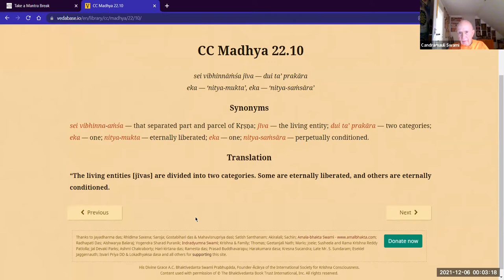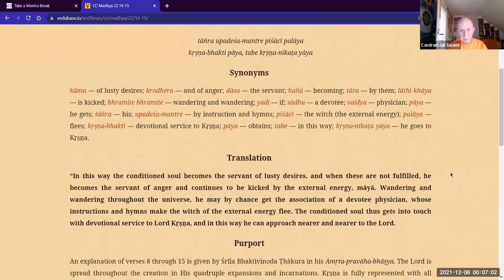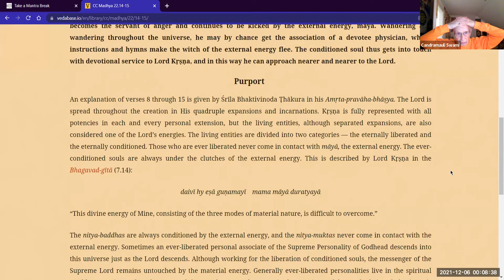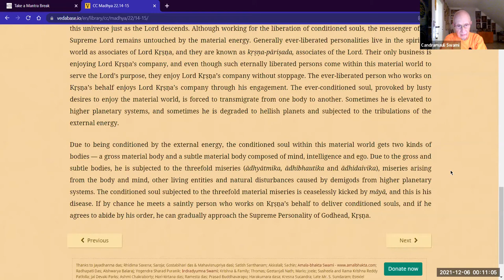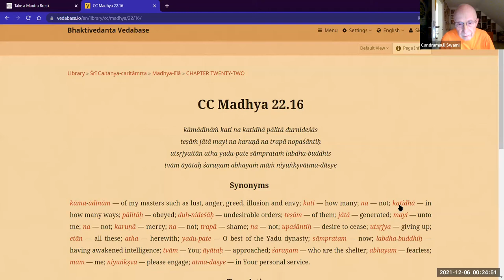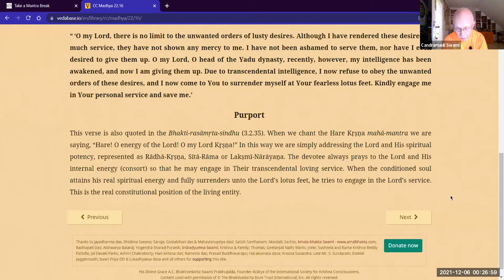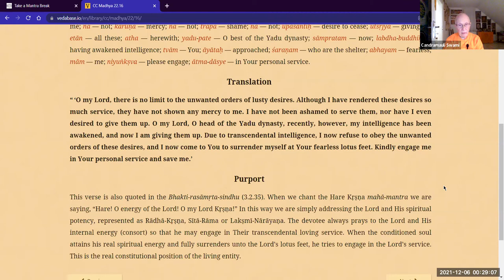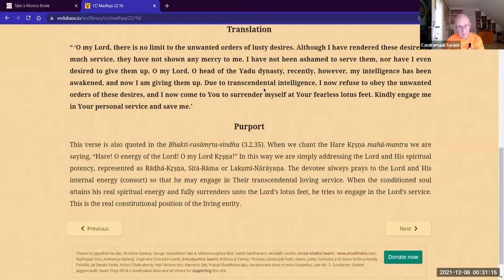HH Candramauli Swami - 2021.12.05 - CC Madhya 22.10-16